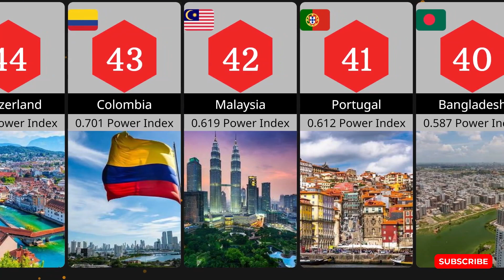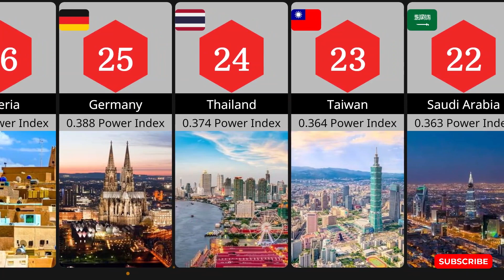Global Military: Ranking the Top 50 Strongest Military In The World 2024.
Step into the world of military supremacy with our latest video, where we unveil the most powerful armies across the globe in 2024.